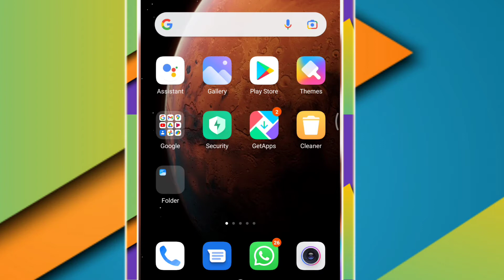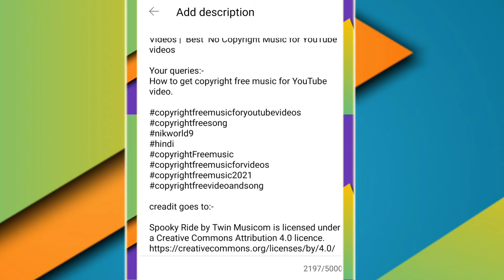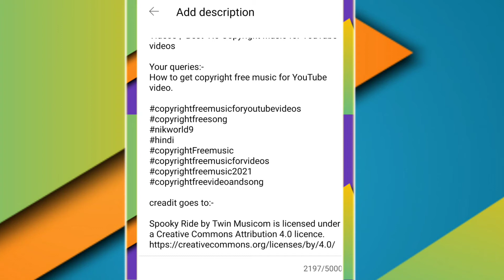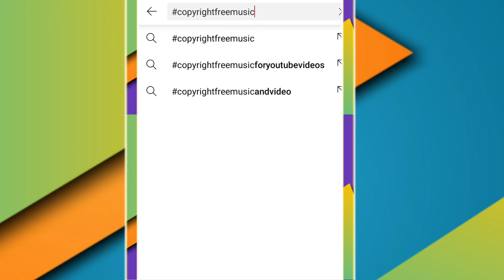How to Find Best Trending🔥/Viral🔥Hashtag for You Tube video2021| hashtag highlights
How to Find Best Trending🔥/ Viral🔥Hashtag for you tube video 2021| You Tube Video Me Hashtag Kese Use Kare

How to find hashtah for YouTube video.
How many hashtag we can use.
Where we use hashtag.

My points of interest:-

Youtube Video
What's up tutorials Video
Online teaching tips
Video Tutorials
Video Editing
Photo Editing

My Channel

My gears:-

Nehmaps Selfie ring light with stand:-

Nehmaps Selfie ring light with Stand Ring Flash

Lavalier microphne

Boya Omnidirectional Lavalier condenser microphone

Instagram ID
Nishachauhan576